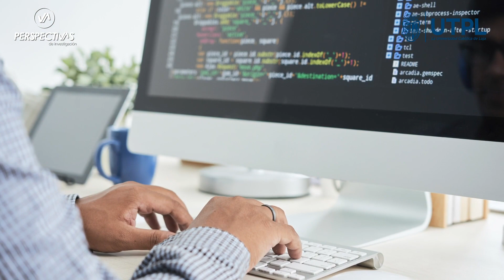Algoritmos y robots para la gestión de comunicación en las organizaciones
Docente del Departamento de Ciencias de la Comunicación analiza la visión de la transformación digital de la comunicación online y offline, a través de una aplicación de Inteligencia Artificial que está transformando el modo de planificar y ejecutar la relación con los públicos.

Realizado por:
Kruzkaya Ordoñez
Gianella Carrión
Kevin Rafael Araujo